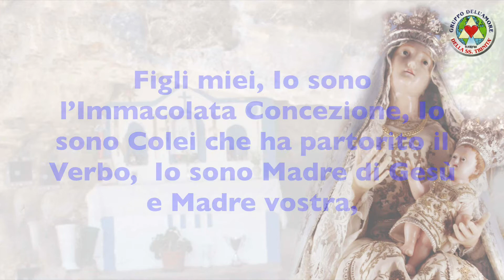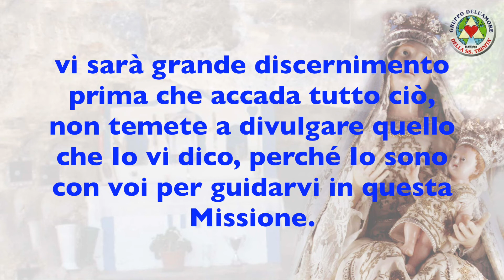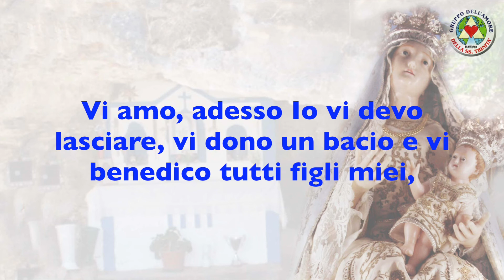MESSAGGIO DI DOMENICA 8 APRILE 2018 SANTUARIO MARIA SS. DEL PONTE PARTINICO (PA)